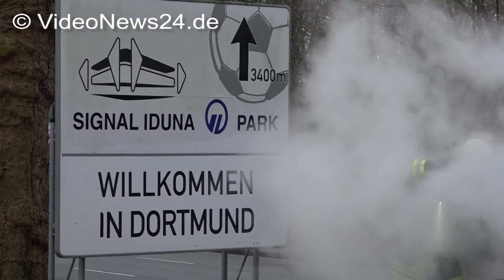03.02.2017 - VN24 - Abschleppwagen geht auf B1 in Dortmund in Flammen auf - Fahrer konnte rechtz...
Materialbestellung unter Tel. 0231 / 444 1771